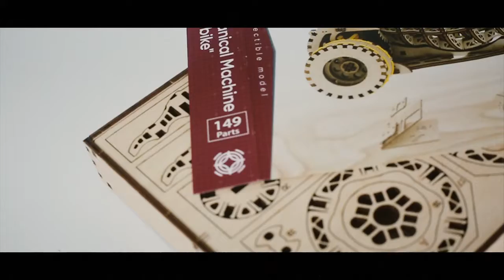Старбайк от Mr.PlayWood